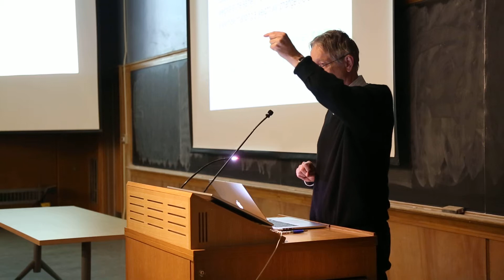UTCAA Lecture: Prof. Hinton Explains AI & Machine Learning—Part 1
Prof. Geoffrey Hinton is a world leading expert in machine learning, renowned for his groundbreaking work on artificial neural networks (Such networks are the foundation of AlphaGo, the artificial intelligence program that defeated the best human professional players in Go recently). He designs machine learning algorithms, aiming to discover a learning procedure that is efficient at finding complex structure in large, high-dimensional data sets (e.g., recognizing objects or speech) and to show that this is how the brain learns to see. Prof. Hinton was one of the researchers who introduced the back propagation algorithm and the first to use back propagation for learning word embedding. His other contributions to neural network research include Boltzmann machines, distributed representations, time-delay neural nets, mixtures of experts, variational learning, and deep learning. His research group in Toronto made major breakthroughs in deep learning that revolutionized speech recognition and object classification.

Prof. Hinton received his B.A. in Experimental Psychology from Cambridge in 1970 and Ph.D. in Artificial Intelligence from Edinburgh in 1978. He is a fellow of the Royal Society, the Royal Society of Canada, and the Association for the Advancement of Artificial Intelligence. He is an honorary foreign member of the American Academy of Arts and Science and the National Academy of Engineering, and a former president of the Cognitive Science Society. The awards Prof. Hinton received include the David E. Rumelhart Prize, the IJCAI Award for Research Excellence, the Killam Prize for Engineering, the IEEE/RSE James Clerk Maxwell Medal, and the NSERC Gerhard Herzberg Canada Gold Medal for Science and Engineering. Currently, Prof. Hinton is an Emeritus Distinguished Professor of Computer Science at the University of Toronto and an Engineering Fellow at Google. He is also the Chief Scientific Adviser of the Vector Institute for Artificial Intelligence.